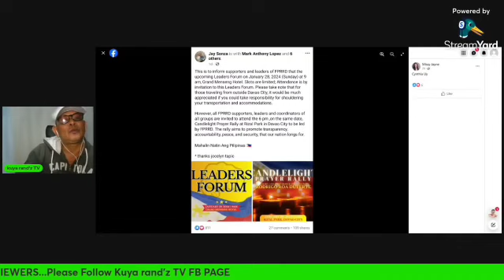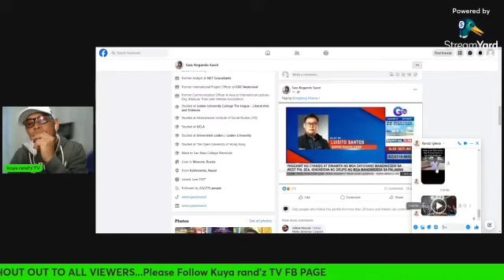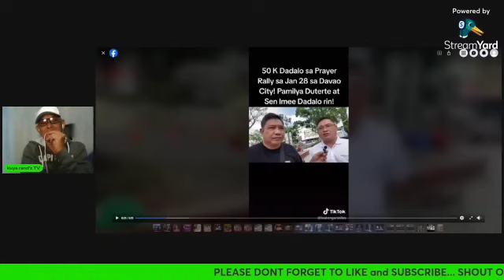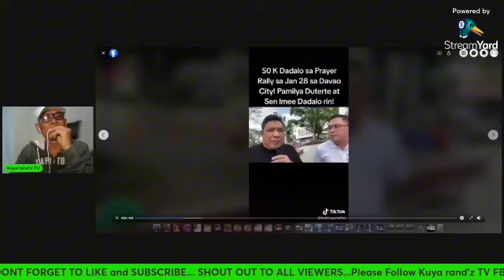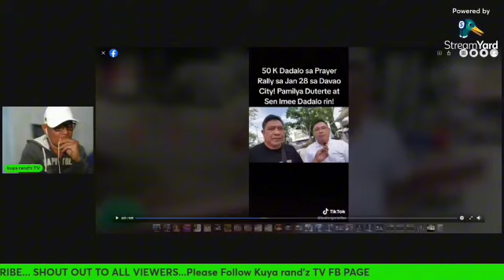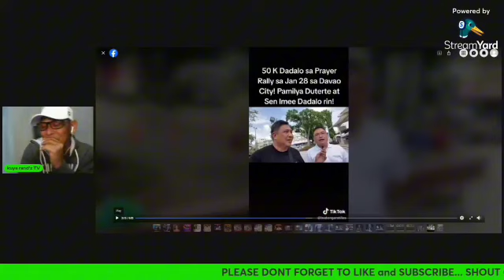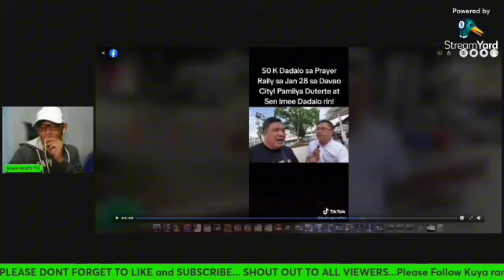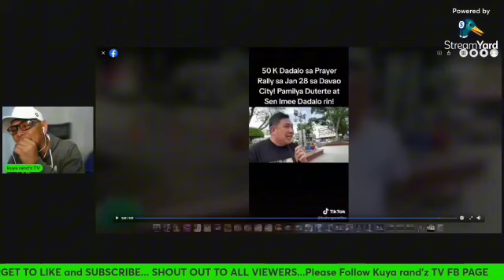KICK OFF RALLY GINAYA LANG DUTERTE RALLY? 50K ESTIMATE NA DADALO, MAPUPUNO ANG DAVAO RIZAL PARK!